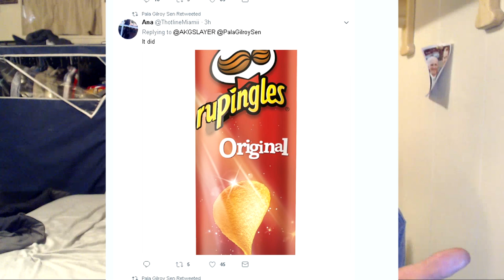The WORST top 10 clips EVER!!!!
Be sure to send me the link to your montage if you want me to react to it!!

HOW TO SEND Montages:

1) UPLOAD tage to YouTube (public or unlisted file)

2) COPY links.